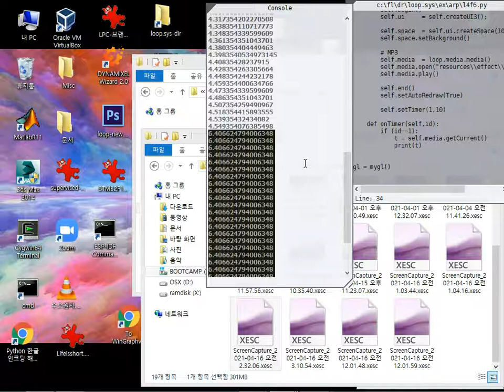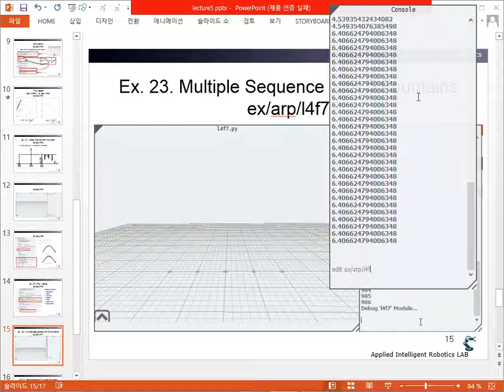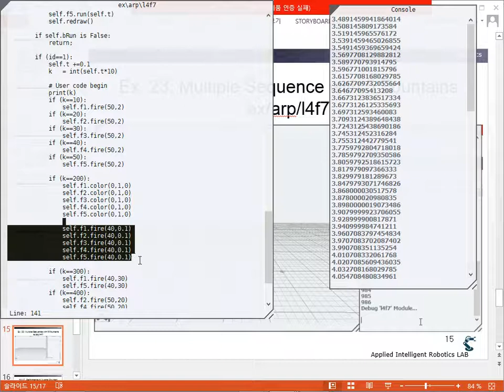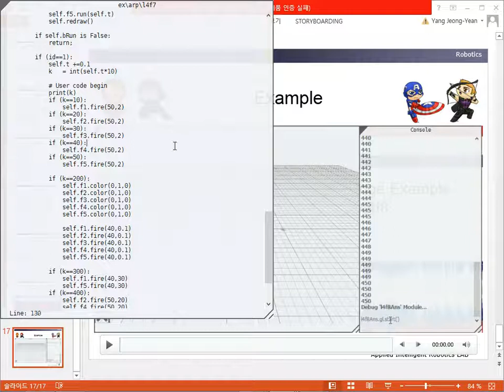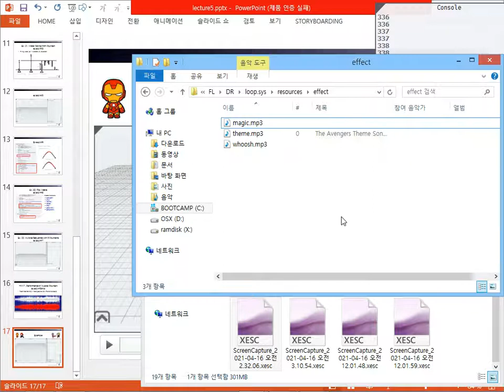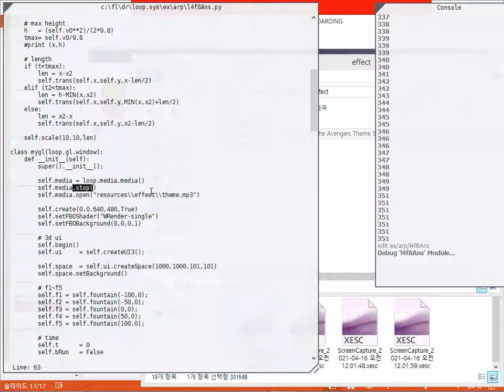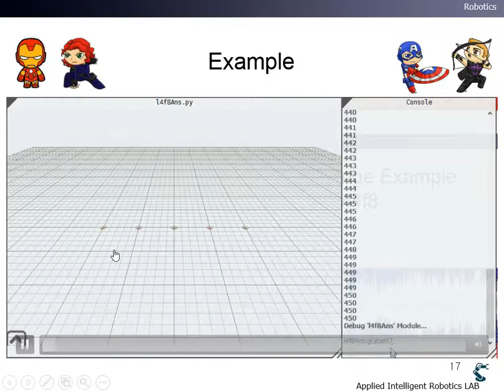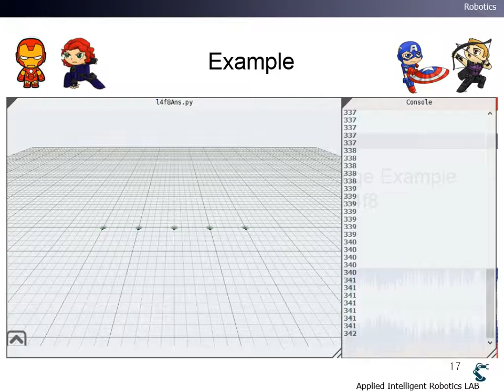2 ANR 18 Musical Fountains Example